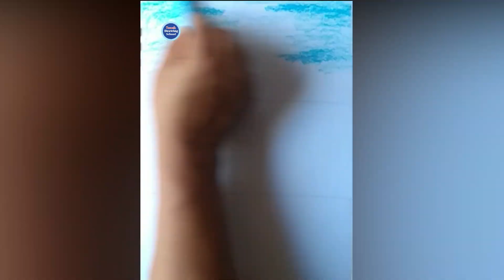How to Paint Beautiful Village Scenery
Hey! friends, in this video we have shown How to Paint Beautiful Village Scenery very easily, I hope you will like this video.
On this channel I always try to show the easiest way of drawing and Painting.